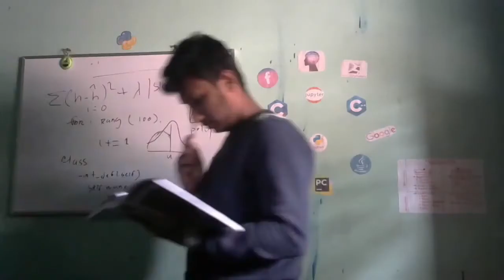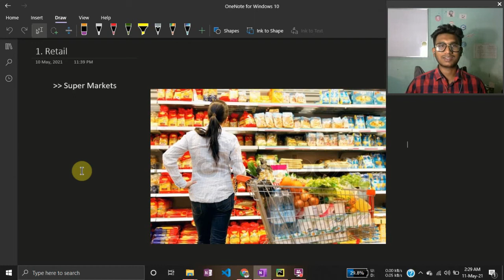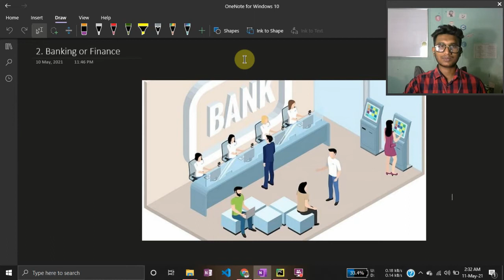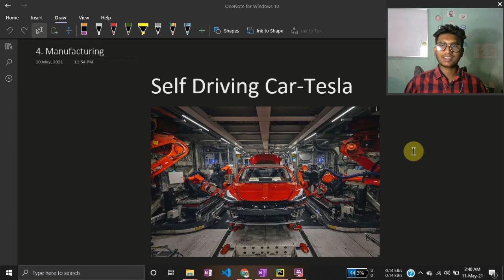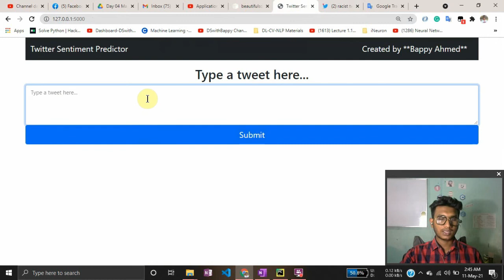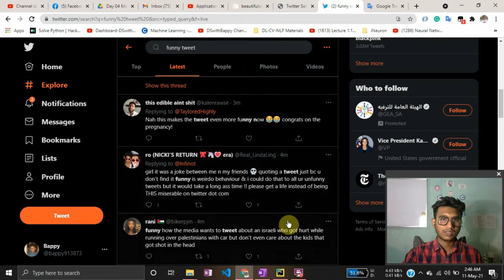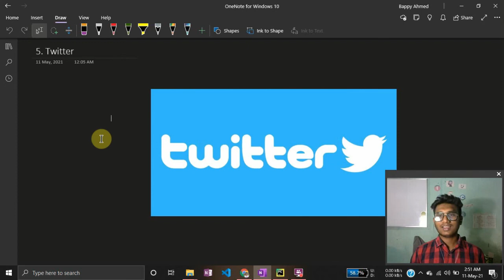Various Application of Machine Learning (Bengali) | Day 8 | 100 Days of Machine Learning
Hey!! 🙂 Why we should learn Machine Learning & where to use it? In this video, I have shown some awesome examples or applications of Machine Learning.

YOU JUST NEED TO DO